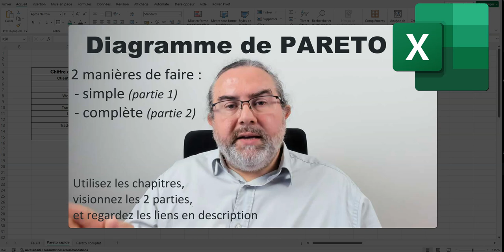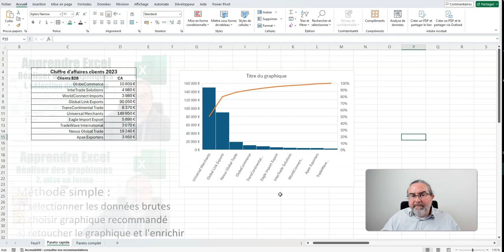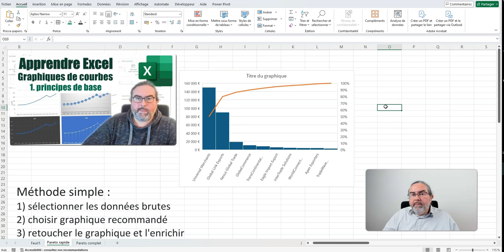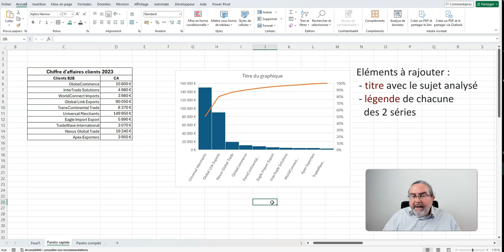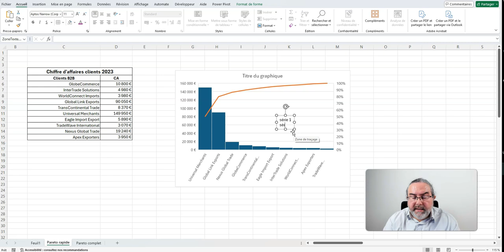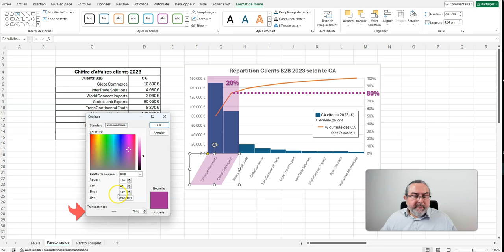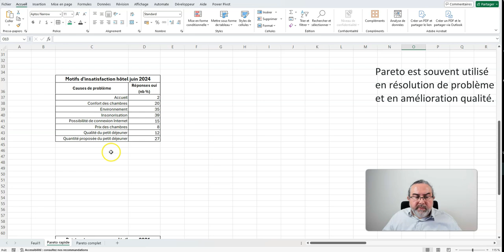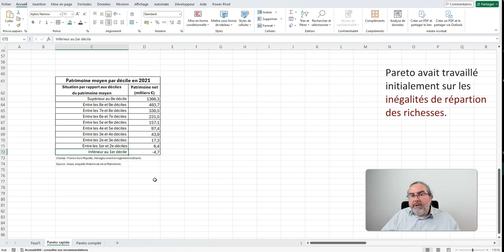Diagramme de PARETO - Méthode simple sous Excel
Réaliser un diagramme de Pareto sous Excel
Partie 1 : méthode simple

Découvrez la manière simple et automatisée de réaliser des diagrammes de Pareto sous Excel.
Explications sur la construction du graphique et sur son interprétation à partir de 3 exemples simples (répartition du CA de clients, identification de problèmes, répartition des richesses en France en 2021)
Explications sur la manière d'améliorer le graphique pour le rendre plus percutant (titre, légendes, guide de lecture...)

00:00 Introduction
00:56 Tracé rapide du Pareto
02:12 Comprendre un Pareto
04:06 Améliorer le Pareto
07:26 Exemple en qualité
08:44 Exemple sur la richesse